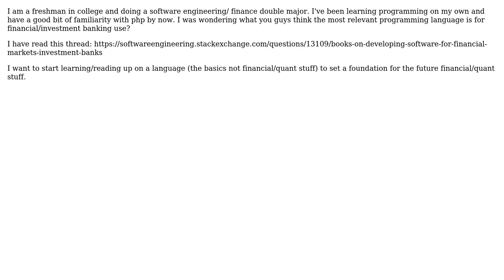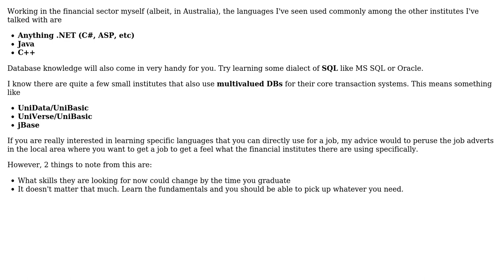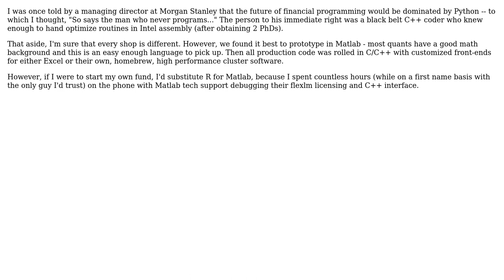Software Engineering: Programming Language most relevant to the Financial sector? (4 Solutions!!)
Software Engineering: Programming Language most relevant to the Financial sector?

With thanks & praise to God, and with thanks to the many people who have made this project possible! | Content (except music & images) licensed under CC BY-SA | Music | Images & others | With thanks to user NoviceCoding user M. Tibbits user Mat user MathAttack user Frank Shearar user Dan McGrath and the Stack Exchange Network Trademarks are property of their respective owners. You are responsible for your own actions.